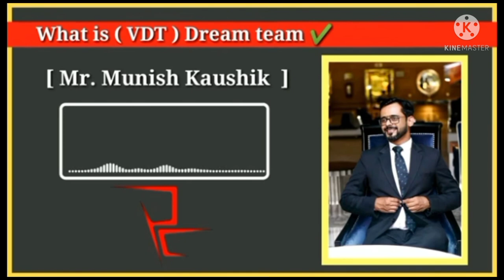vdt explained by mr. Munish Kaushik sir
victory dreem team

what is vdt

vdt as a career